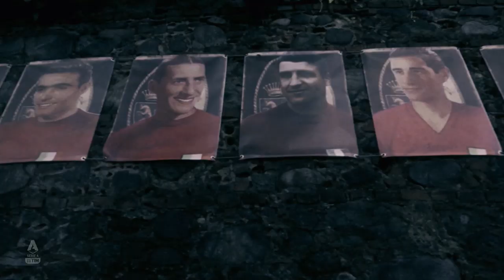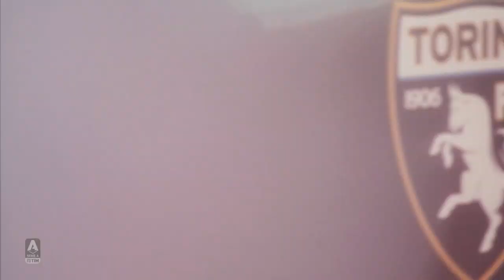"Torino is A Matter of Heart for Me" | Moreno Longo | Exclusive Interview | Serie A TIM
When he took over Torino, Moreno Longo went full circle: he made his debut in Serie A TIM in 1994–95 during a 5-1 defeat against A.C. Milan, and now he is the manager. An exclusive interview from the Gran Torino and the Superga tragedy to the current season of the Granata | Serie A TIM